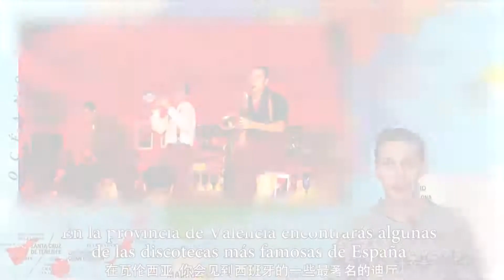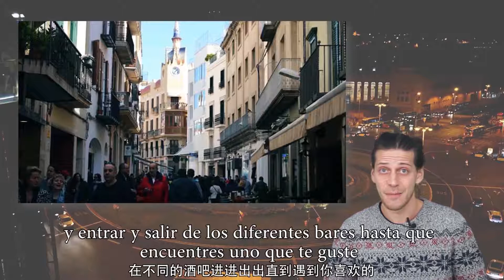带你走进西班牙 | 13.2 西班牙的夜生活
本系列课程，包括语音和日常用语单元，适合零基础学员。学完本课程后，你将掌握1.西班牙语发音；2.西班牙语初级语法；3.日常用语；4.了解西班牙礼仪文化。